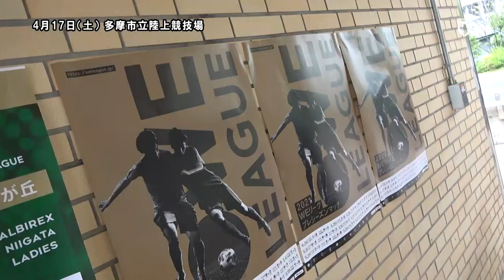【Beleza TV】トレーニングマッチvsジェフユナイテッド市原・千葉レディース 2021.4.17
昨日の、ジェフユナイテッド市原・千葉レディースとのトレーニングマッチのハイライトをお届けします。
植木理子 選手 小林里歌子 選手 山本柚月 選手の3ゴールで勝利しました！